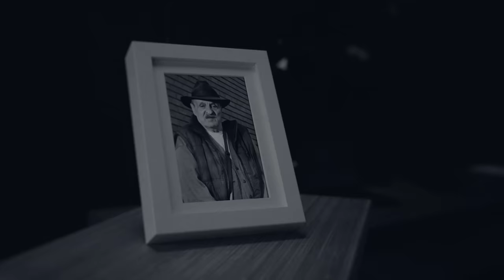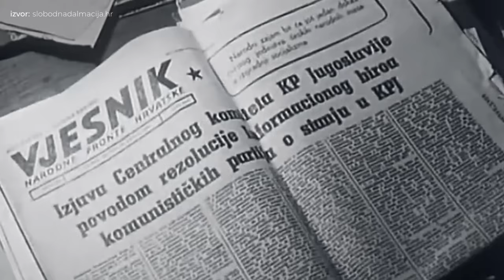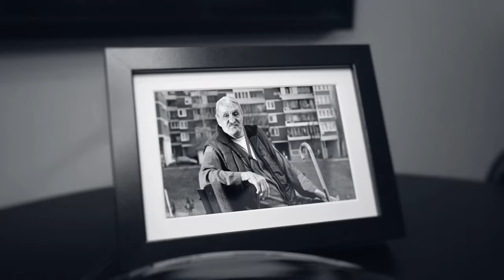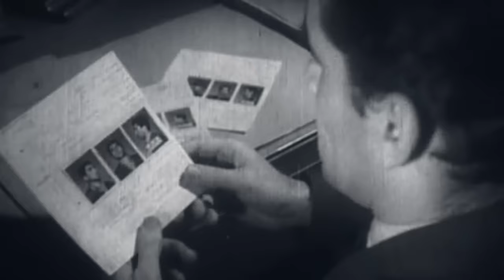On je Jedini Pobegao sa GOLOG OTOKA !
Goli otok je bio ostrvski zatvor koji je prema nekim procenama proslo nesto manje od 20.000 ljudi. U njemu su uglavnom bili Informbirovci – ljudi optuzeni da su pristalice Staljina u vreme njegovog sukoba sa Titom, kao i oni koji su se jednostavno nekome zamerili. Da se pobegne, nije moglo ni u ludilu, ali ipak jednom coveku je poslo za rukom…